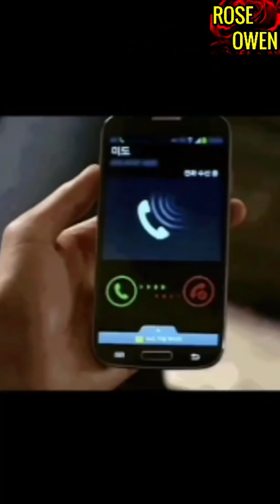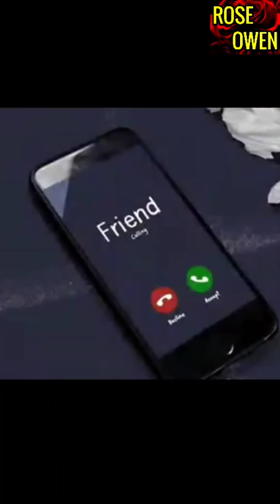Jungkook cheating on Taehyung- Part 3- taekook hindi dubbed - taekook fanfiction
🚫Donot Repost🚫

Hope you will enjoy the vedio

And make sure to check other similar vedios💜

Bts army lets rock😆😆😆